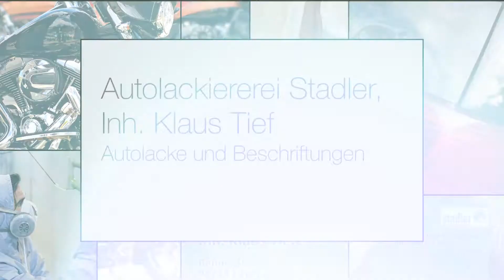Autolackiererei Stadler Inh. Klaus Tiefel - Autolacke, Beschriftungen in Fürth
Willkommen bei der Autolackiererei Stadler. Wir sind Ihr professioneller Partner für Lackierungen und Beschriftungen aller Art. Dank langjähriger Erfahrung, Präzision und Leidenschaft für unseren Beruf, sind Ihnen perfekte Ergebnisse garantiert. Ein angemessenes Preis-Leistungs-Verhältnis wird dabei stets transparent gestaltet. Wir reparieren und lackieren Autos, Motorräder, Roller, Mopeds und Fahrräder aller Art. Auch Kunststoffreparaturen von Spoilern und Stoßstangen sind ein Leichtes für unsere Experten. Kontaktieren Sie uns gerne.

Autolackiererei Stadler Inh. Klaus Tiefel
Benno-Strauß-Str. 23
90763 Fürth